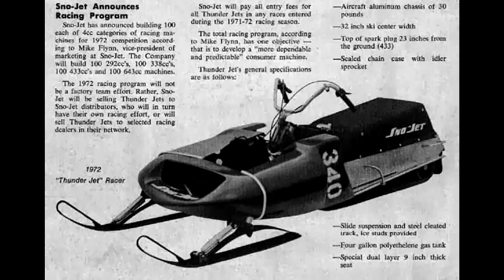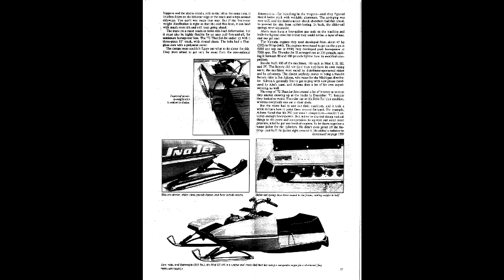sno jet hey! big blue song!